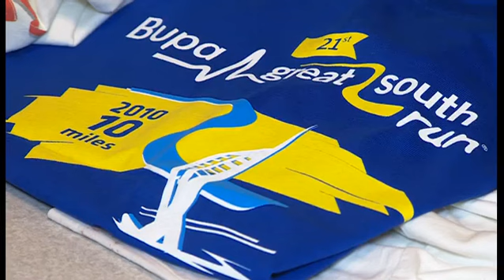25 times around the Great South Run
Ready for the Great South Run? You may have completed the 10 mile route a handful of times, but how about every single year for the last 25? That's what Jane Evans from Fareham has achieved, first making the start line in 1991. Now at the age of 65 she's decided this year's event will be her last. Earlier this week we went to join her in training